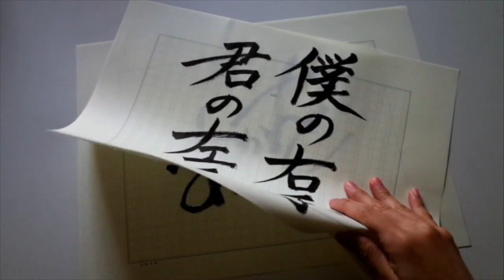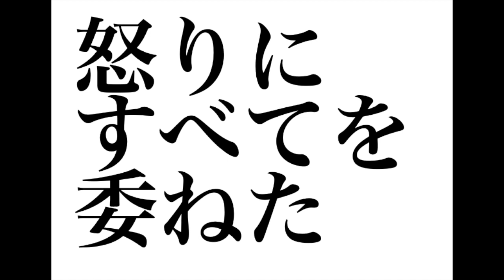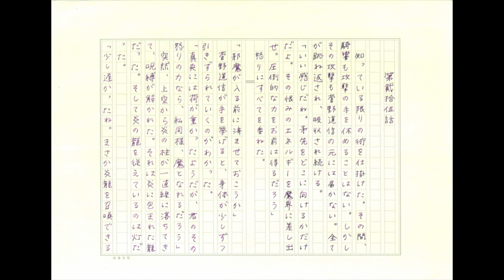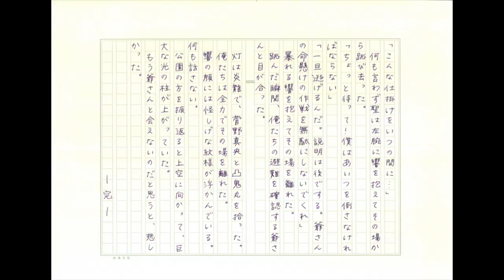【実験×朗読×小説】僕の右手、君の左手 〜第貮拾伍話〜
第貮拾伍話

菅野道信と対決する響。
そして救出に向かう聖と灯。

「あかを」書き下ろし小説をてふてふが朗読、原稿用紙に万年筆で代筆するシリーズ第二弾
原作／あかを
朗読・代筆・撮影／てふてふ
主題曲　僕らのカタチ／てふてふ
カメラ　GR、GoPro、iPhone
ロケ地　愛知県豊根村／神戸市垂水健康公園

【登場人物】
加茂響（かもひびき）17歳
藤和聖（とうわひじり）17歳
藤和灯（とうわあかり）12歳
安倍清令（あべきよはる）推定70歳
菅野道信（かんのどうしん）推定40歳

LINE@ @gco0161x